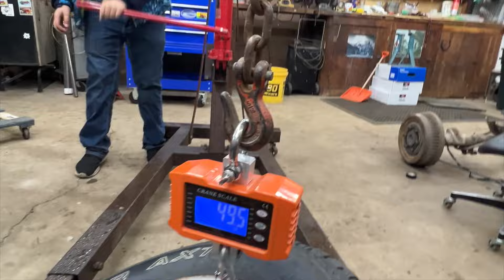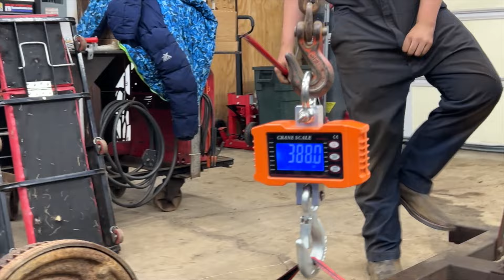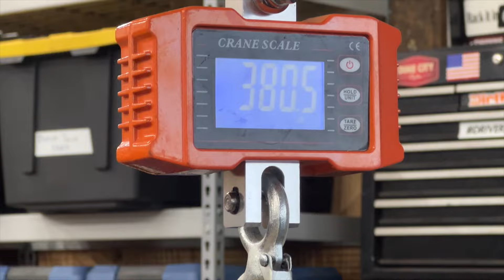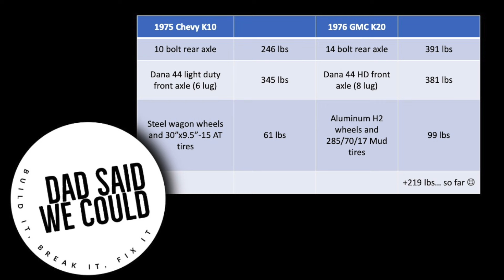New Axles, 8 Lug Wheels, and Tires for the Old K10 Squarebody!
Jim, Henry, and Dad spent the weekend in the garage swapping axles on Jim's 1975 Chevy K10.  The kids and Dad installed a 14 bolt rear axle and a Dana 44 HD front axle from a 1976 GMC K20 so the old K10 squarebody can run bigger wheels and tires.  AND we took the time to weigh everything!  Ever wonder how much  these axles weigh?  A chart is at the end of the video.